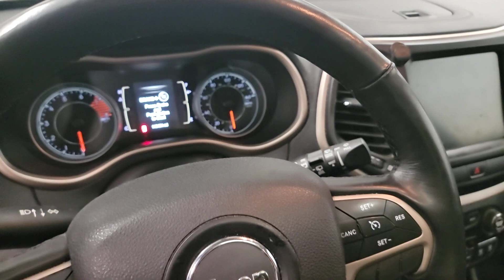2016 Jeep Cherokee West Bend, Germantown, Hartford, Mequon, Menomonee Falls, WI D5318B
Brilliant Black Crystal Pearlcoat Used 2016 Jeep Cherokee Latitude available in Cedarburg, Wisconsin at 5 corners CDJR. Servicing the Germantown, West Bend, Hartford,Mequon,Menomonee Falls, WI area:

5 Corners CDJR
1292 Washington Ave

Brilliant Black Crystal Pearlcoat 2016 Jeep Cherokee Latitude 4WD 9-Speed 948TE Automatic 3.2L V6 Fully automatic headlights ParkView Rear Back-Up Camera Premium Cloth Bucket Seats Remote keyless entry Steering wheel mounted audio controls.brbrCorner Amazing! 20/28 City/Highway MPG